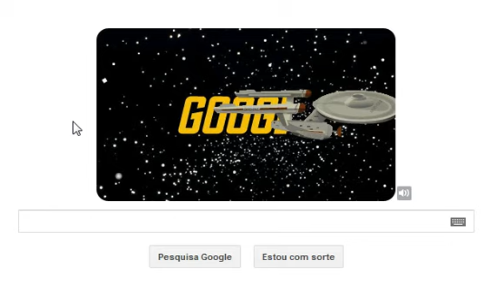Doodle do Google homenageia o 46º ano de Star Trek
Doodle interativo do Google, homenageia o 46º ano de Star Trek. Confira mais detalhes